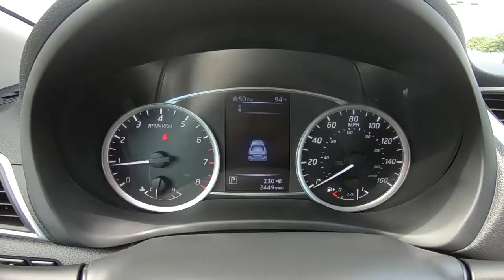2018 Nissan Sentra SV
Take An Inside Out Tour Of Our Pre-Owned 2018 Nissan Sentra SV
 / ST#619150